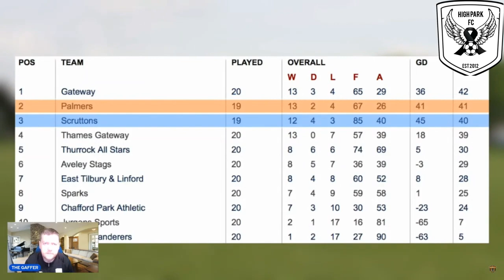GAFFER REACTS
high park fc gaffer reacts to palmers fc @PalmersFC @smivadee